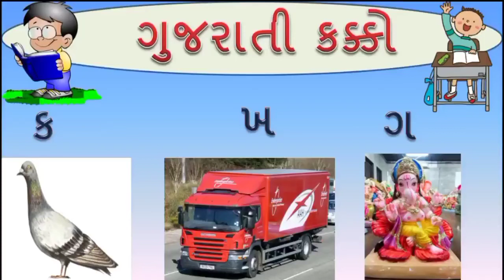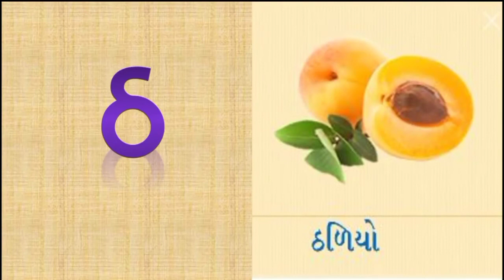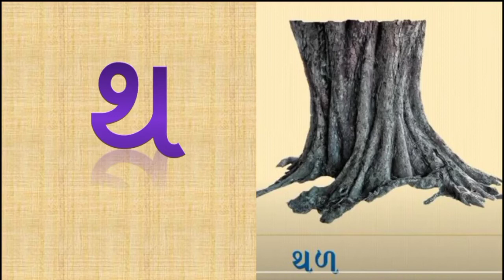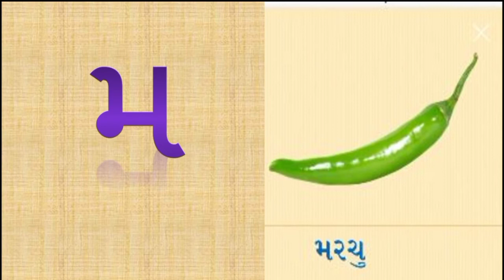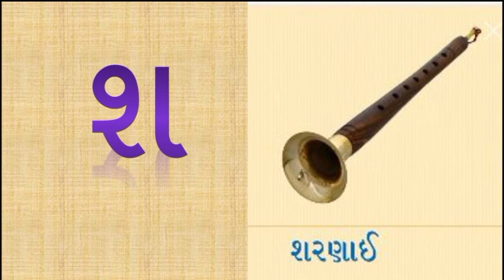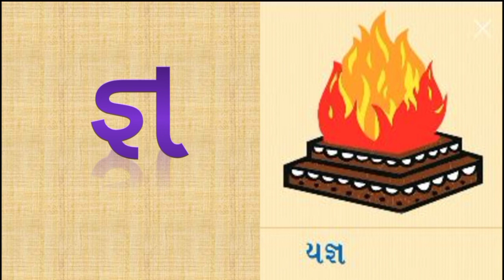Kakko Gujarati | ગુજરાતી વ્યંજન | કકો ગુજરાતી | ગુજરાતી કક્કો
Gujarati Kakko | How To Write And Speak Gujarati Alphabet | ગુજરાતી વ્યંજન
ગુજરાતી વ્યંજન | Gujarati Kakko | Gujarati Consonant | Gujarati Alphabet |
Gujarati Kakko & Swar || Gujarati Consonant || Learn Gujarati Alphabets
Kakko Gujarati | ગુજરાતી વ્યંજન | કકો ગુજરાતી | ગુજરાતી કક્કો | Gujarati Alphabet |

ગુજરાતી કક્કો, ગુજરાતી અક્ષ્રો્ષ, ગુજરાતી ભાષા, ગુજરાતી અક્ષર
kakko,
gujarati alphabet with picture,
how to write gujarati kakko,
ગુજરાતી કક્કો,
Kakko gujarati,
kako gujarati,
GUJARATI KAKKO,
KAKO GUJARATI,
Gujarati Alphabets with pictures,
ગુજરાતી કક્કો,
Gujarati language- Kakko,
ગુજરાતી મુળાક્ષરો,
bhar vinanu bhantar,
How to write Kakko,
Gujarati Alphabet,
Alphabet Gujarati,
gujarati kakko writing,
Learn Gujarati kakko For Kids,
Gujarati kako,
gujarati kakko video,
kakko gujarati ma,
Gujarati Alphabets with words and pictures,
gujarati animation story,
gujarati story for kids,
Chaal jeevu laiye,
#1000 days,

gujarati vanchan

Bhagakar

Gujarati shabdo nu english